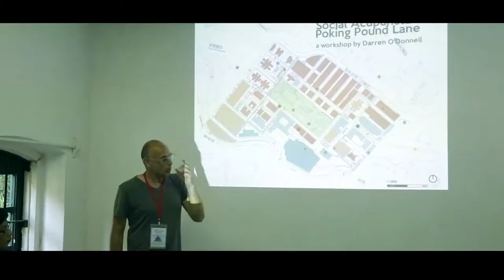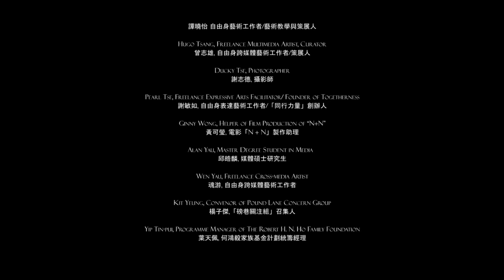社會針灸@太平山區社群 ‘Social Acupuncture’ in the Tai Ping Shan Area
新作論壇：社會針灸@太平山區社群

社會環境不斷變遷，藝術家該如何帶動社群、引發思考、以至建立紮根於社區的藝術文化項目？西九文化區表演藝術團隊與加拿大Mammalian Diving Reflex劇團藝術總監Darren O'Donnell合作，以其創立的「社會針灸」法與香港不同地區的代表展開與當地社區產生共鳴、激發社群創意的藝術文化項目，帶領大家發掘生活中的藝術，為生活加添色彩。

此影片紀錄了2014年8月由Darren O’Donnell主持的五天密集工作坊的精彩片段。

New Works Forum: ‘Social Acupuncture’ in the Tai Ping Shan Area

Developed by Darren O’Donnell, Artistic Director of Mammalian Diving Reflex (Canada), Social Acupuncture aims to create works that engages the public in artistic practice. To create projects that resonate with the local communities, stimulate their curiosity and empower them to explore how the arts can make a difference to their everyday lives, the Performing Arts team of the West Kowloon Cultural District is working with Darren and local communities champions to bring the creativity out of these communities.

To find out more about Social Acupuncture, watch this video where Darren explored the Tai Ping Shan area with Hong Kong participants in a five-day intensive workshop on how to create socially-engaged artwork in August 2014.